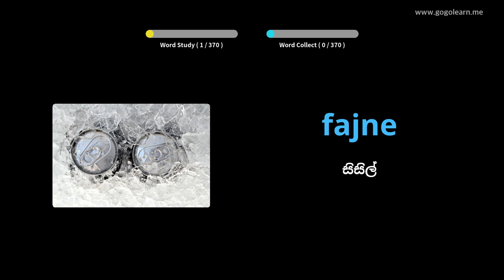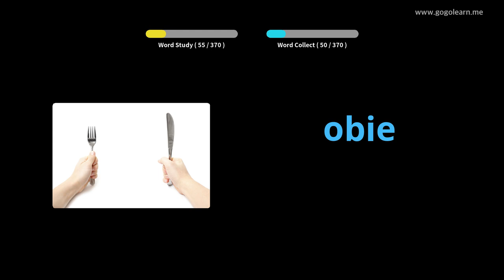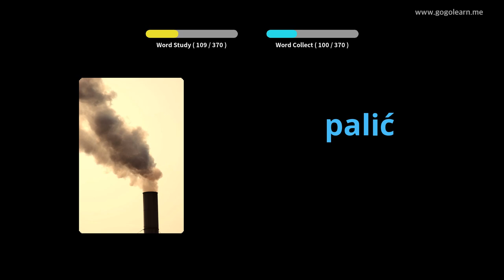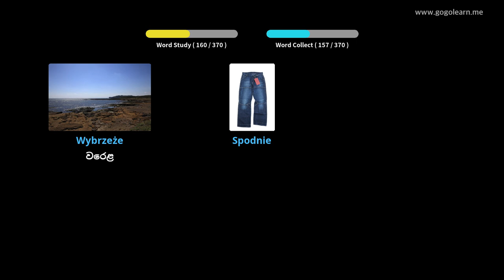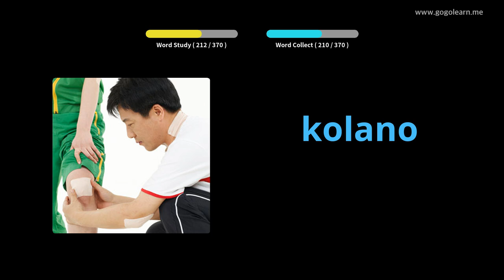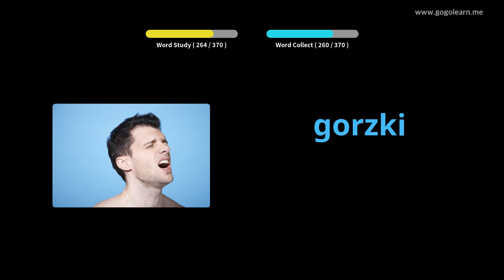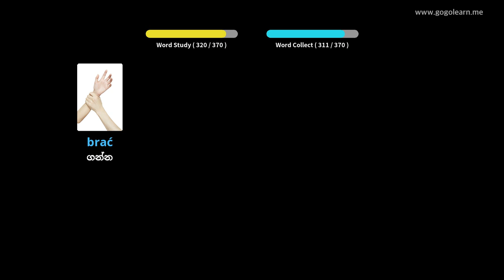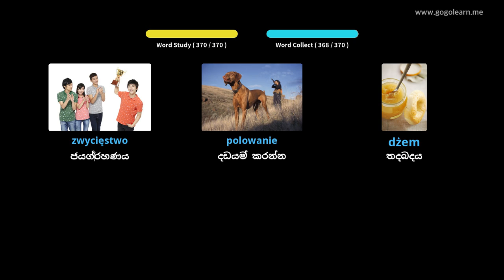පෝලන්ත වචන මාලාව මූලික ළමයින් | Golearn